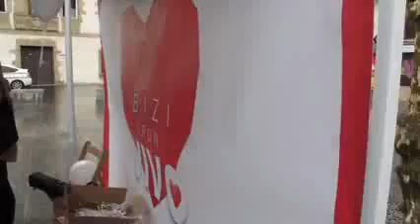El mercadillo vuelve a Urdanibia